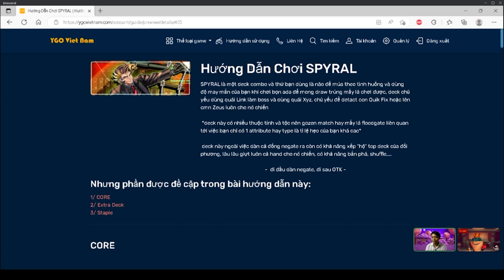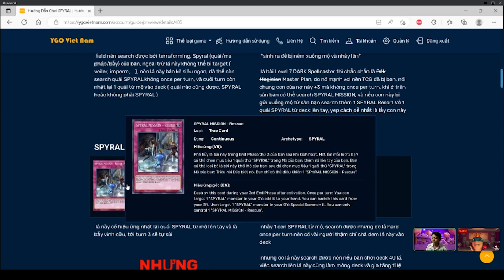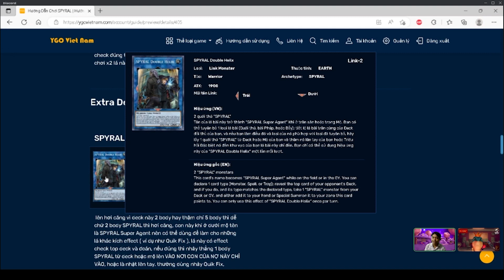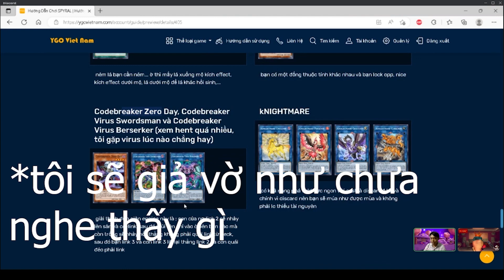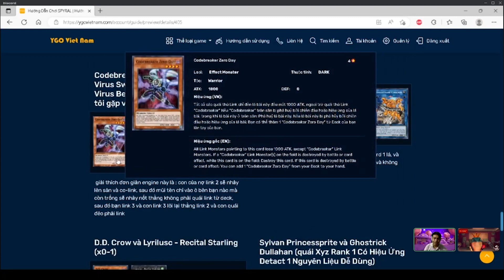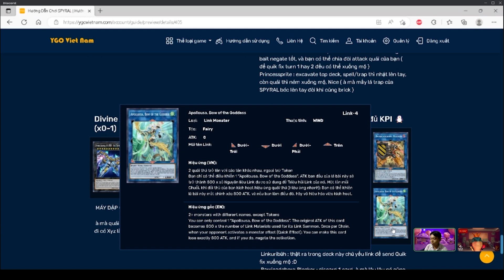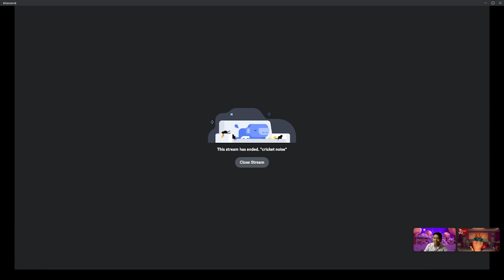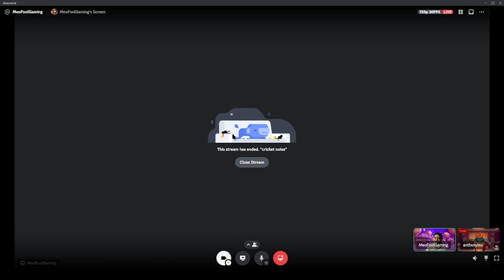Hướng Dẫn Chơi SPYRAL | Yu-Gi-Oh! Master Duel